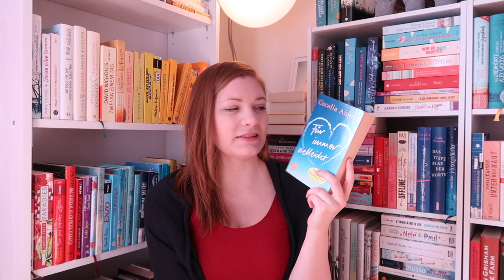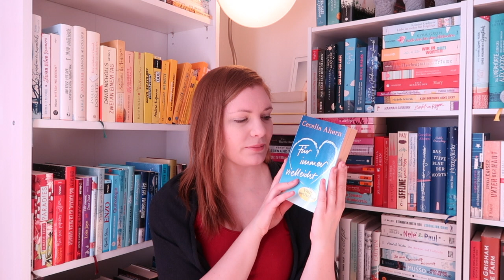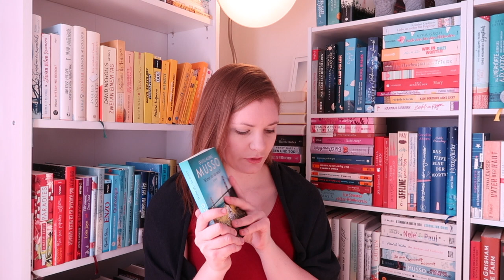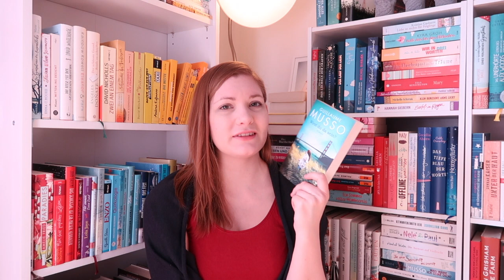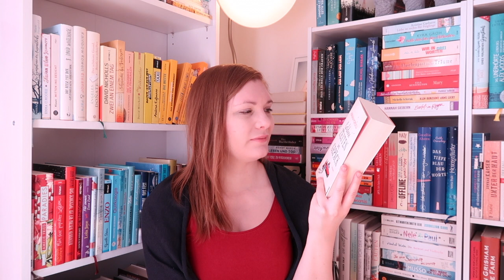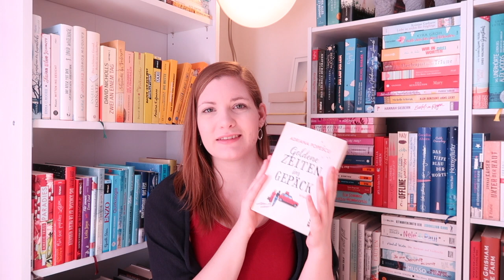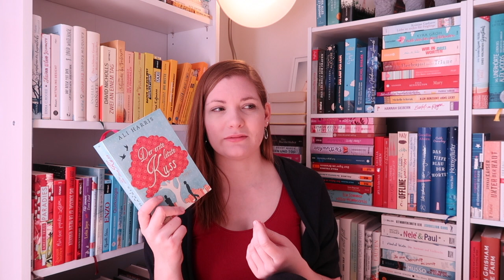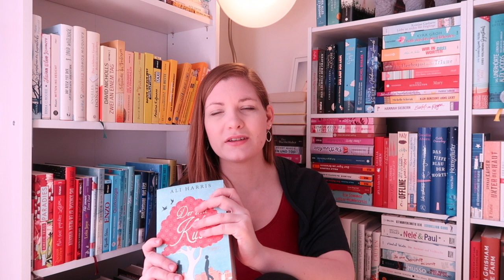Gelesen #3 März | 2021 | Sanja Books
Erwähnte Bücher:

Suzanne Collins - Die Tribute von Panem (1)
Cecelia Ahern - Für immer vielleicht
Martin Liebmann - Faul zu sein ist harte Arbeit
Guillaume Musso - Wirst du da sein?

Adriana Popescu - Goldene Zeiten im Gepäck
Laura Malina Seiler - Mögest du glücklich sein

Ali Harris - Der erste letzte Kuss
J.D. Salinger - Der Fänger im Roggen